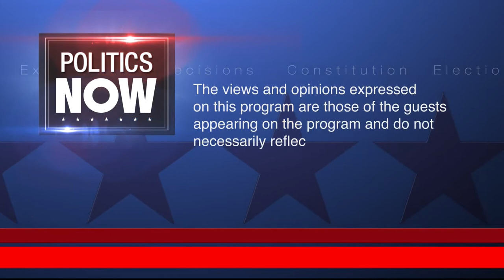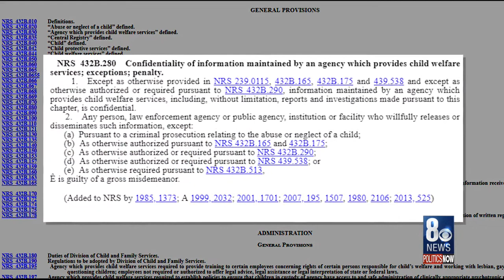Politics Now (Part 1)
Politics Now